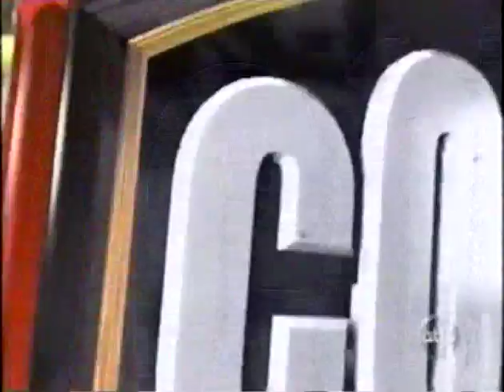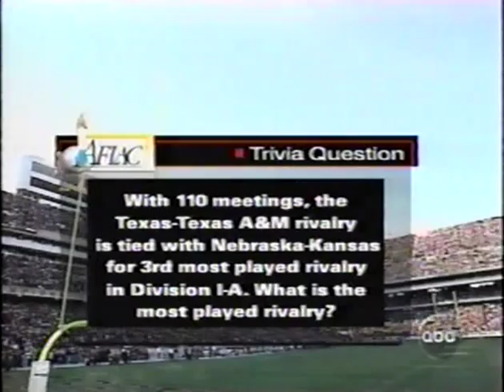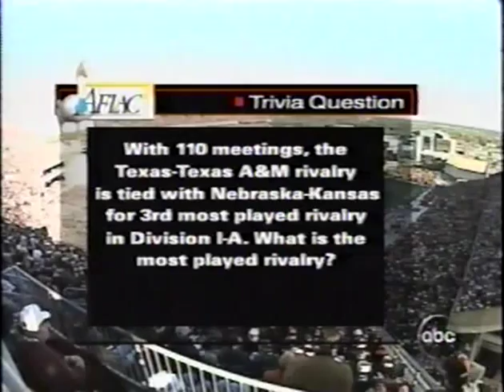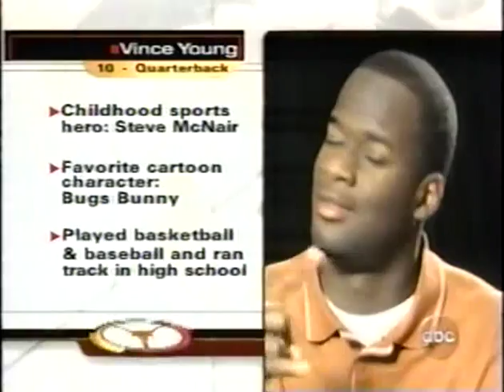Texas @ aggy 2003 1st Half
1st Half of game. From November 28, 2003.